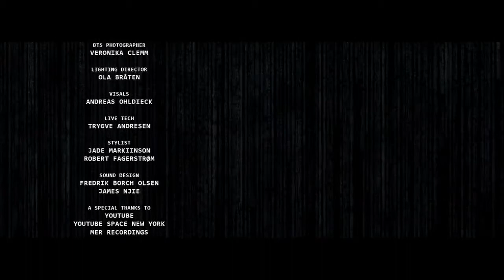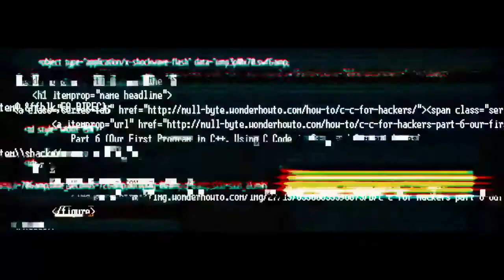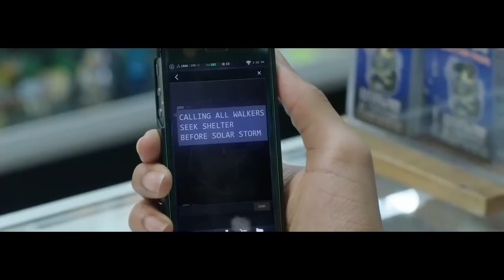اغنية اجنبية حماسية مشهورة | اغاني اجنبية حماسية مشهورة | ريمكس حماسي | ريمكس All Falls Down #2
اغنية اجنبية حماسية مشهورة | اغاني اجنبية حماسية مشهورة | ريمكس حماسي | ريمكس Alan Walker - All Falls Down (Live Performance at YouTube Space NY with Noah Cyrus & Juliander)
ملكة جمال الروح
حالات واتس اب
موسيقى الجوكر
حالات واتس اب
موسيقى اجنبيى
موسيقى حزينة
موسيقى اجنبية
موسيقى حزينة
لحن راب حزين
موسيقى تركية
موسيقى تركيا
جورج وسوف
حالات الجوكر
كلمات الجوكر
ريمكس حزين
اغنية الجوكر
اغنية حزينة
لحن الجوكر
للحن حزين
لحن حزين